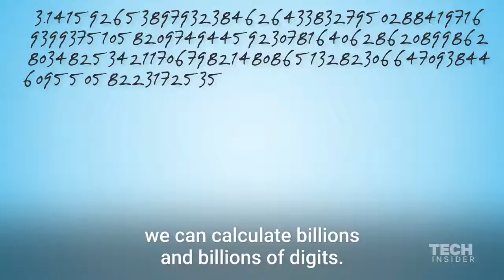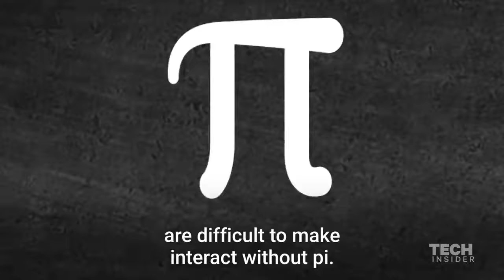Here’s why pi is everywhere in math